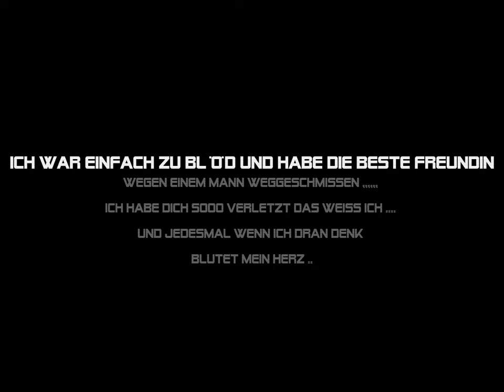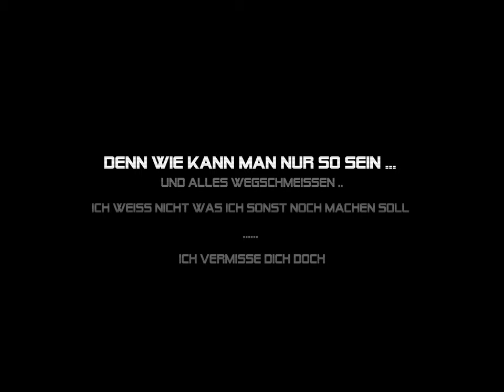für meine ehemalige beste freundin